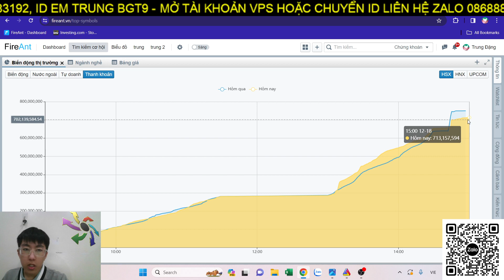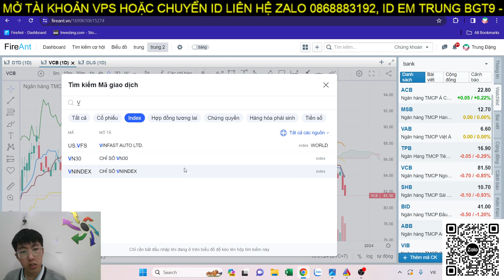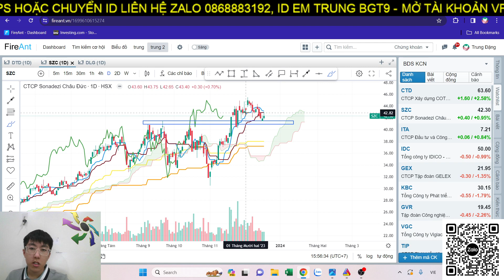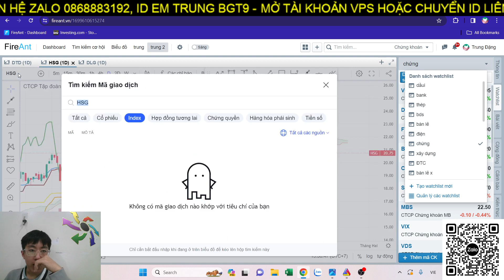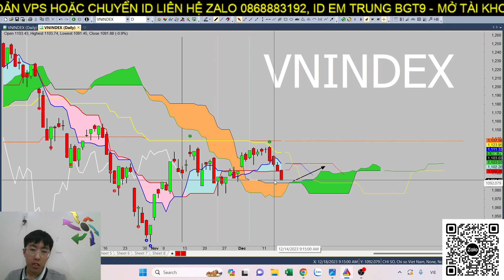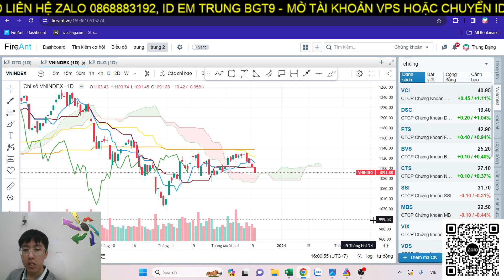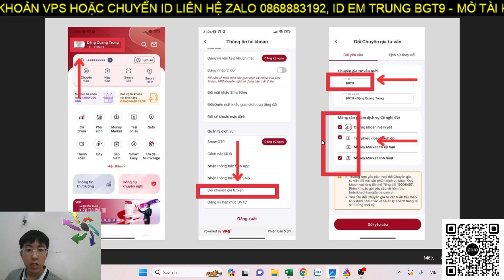nhận định thị trường chứng khoán hàng ngày | phân tích vn-index, cổ phiếu tiềm năng hôm nay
nhận định thị trường chứng khoán. Chương trình nhận định chứng khoán kịch bản khả năng trong dài hạn, trung hạn cũng như ngắn hạn dành đến anh chị hàng ngày. Trong video livestream này Trung ITP cùng anh chị nhận định diễn biến của thị trường chứng khoán hôm nay diễn biến thế nào, khả năng trong ngắn trung hạn trong thời gian tới.

👉 Tham gia room Zalo hỗ trợ hỏi đáp hàng ngày miễn phí: ( Ghim dưới bình luận hoặc quét mã QR trong video )
🫰 Mời Anh Chị mở  tài khoản VPS/chuyển tài khoản về ID: BGT9

⛳ Tham gia làm hội viên để ủng hộ kênh Ichimoku Việt Nam:
⛳ Lịch Phát Sóng Livestream kênh Ichimoku Việt Nam hàng ngày: